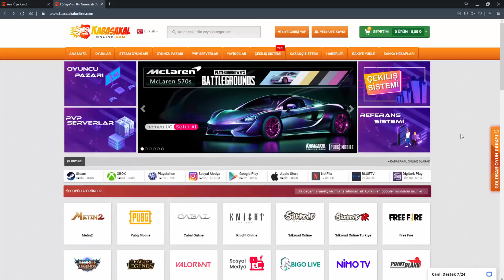DomenicoWacco - 5K AP'li Full Elit İtemli Servet Değerinde Asas Charı Tanıtıyor! | Knight Online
Aşağıda bana ait olan referans numarası ile kayıt olarak bana destek olabilirsiniz. (Telefon numarası onaylanmadığınız taktirde kayıt tamamlanmış sayılmıyor) Desteklerinizi bekliyorum :)

domenicowacco upgrade
domenicowacco anvil
domenicowacco csgo
andream pk
Domenico wacco doğukanla pk ya çıkıyor
domenico sirius
doğukan domenico wacoo
homeko
deathko
bianko
knight online 9 upgrade
Andreamtr
ANDREAM Asas pk
Domenico
DomenicoWacco
Murat salik
Williamz
ElaniaPolis
Elania gaming
Emir ataç
AslanMashadov
İlhan Atılcan
Okan Gültekin
Knight Online
Knight rider
Semihcan Lahza
domenico wacco geri dönüş
levo pk
levo domenico vs
Warior Pk
Asas pk
Mage pk
Okçu PK
Archer pk
Kurian pk
Knight
CZ darlama
nameciii pk
Knight Online etkinlikle para kasma
Pwnage pk
Usko
Usko pk
beyaz sakal onuron
beyaz sakal onuron pk
Twitch yayınları
ImKira
IMKIRAA